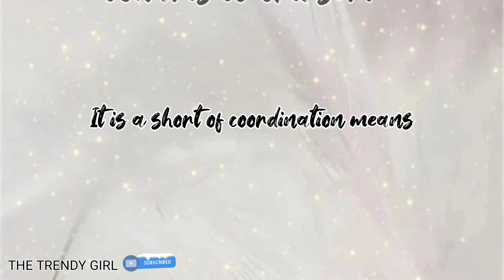Types of co-ord set with name||THE TRENDY GIRL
🌼Find me here for any query/contact/
collaboration🌼